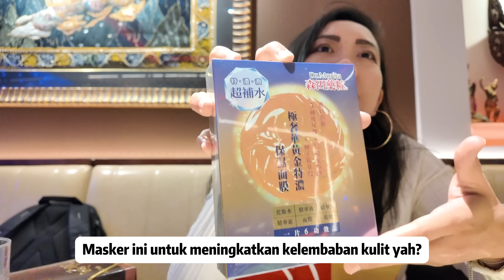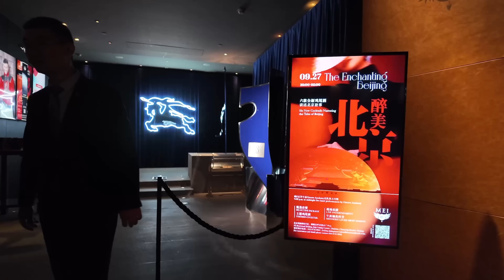DAPAT OLEH-OLEH DARI TAIWAN | DINNER BARENG HAOTING